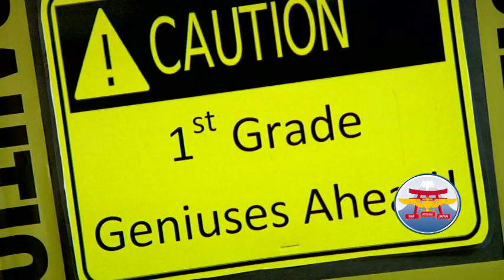Duty in Japan-NAF Atsugi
A basic view of some of the amenities and facilities on board Naval Air Facility Atsugi.